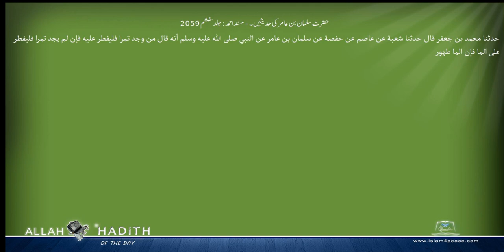حضرت سلمان بن عامر کی حدیثیں ۔ مسند احمد Musnad Ahmad Islam4Peace com